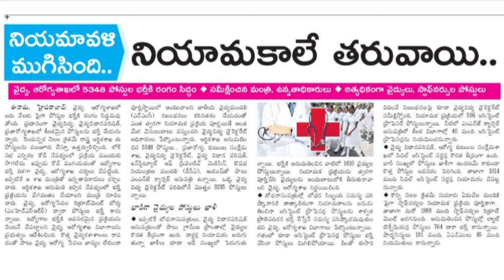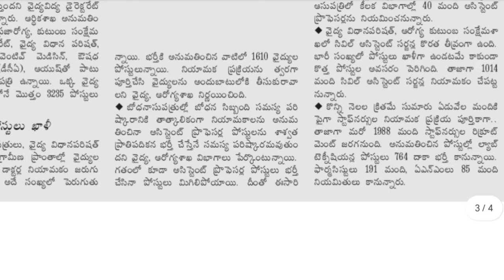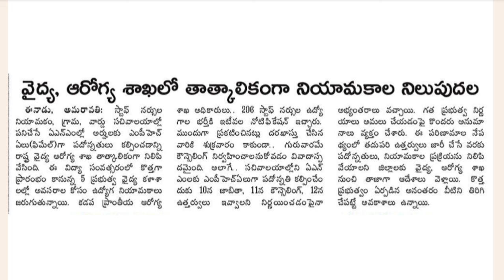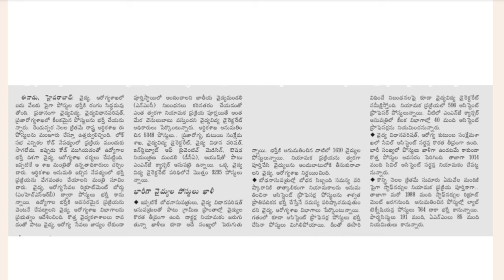AP & తెలంగాణ లో వైద్య, ఆరోగ్య శాఖ ఉద్యోగాల సమాచారం | Latest jobs Notifications in Telugu | INB Jobs